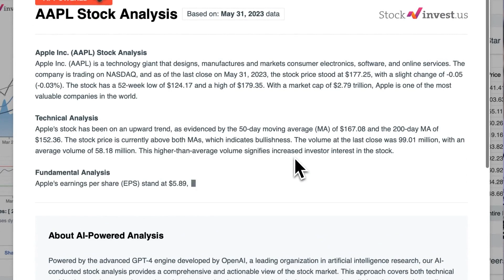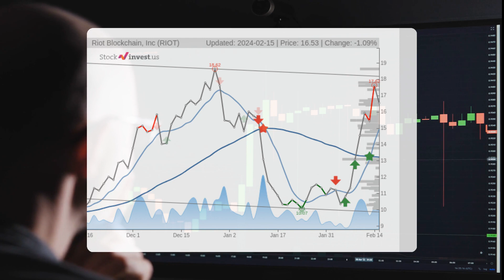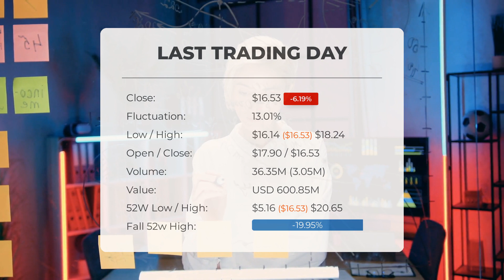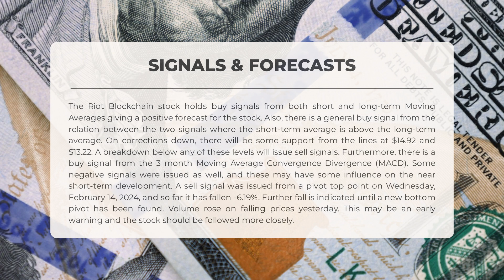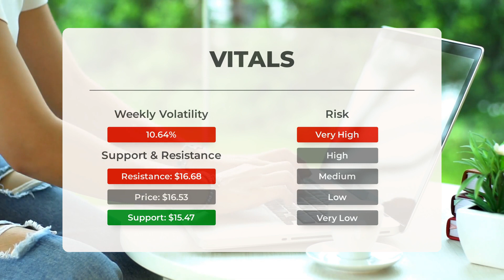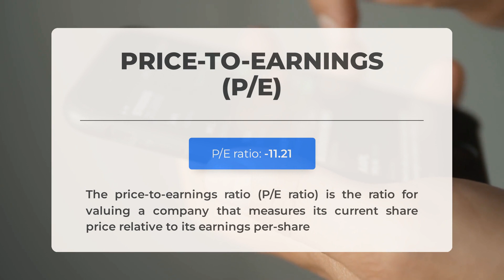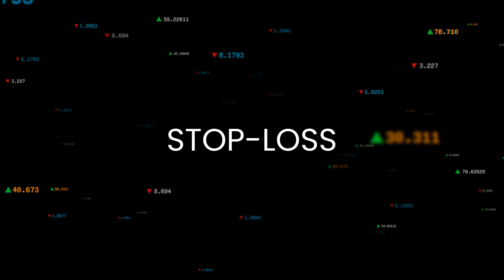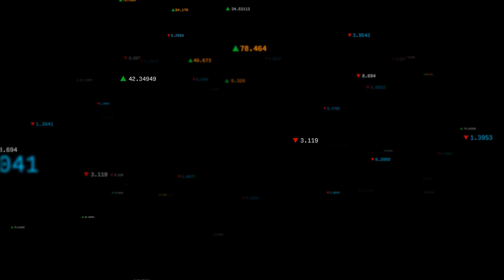Unleashing RIOT's Potential: Comprehensive Stock Analysis & Price Forecast for Fri - Stay Ahead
Riot Blockchain Stock Prediction and Forecast [RIOT]

Riot Blockchain price prediction was made for Friday, February 16, 2024

We go over the RIOT Inc. stock and give our stock price prediction (RIOT). Our RIOT stock price analysis and stock price forecast on RIOT for Friday, February 16, 2024

Riot Blockchain Stock Analysis - RIOT Stock Price Prediction for Friday, February 16, 2024

RIOT STOCK: THIS IS A RIOT STOCK PRICE PREDICTION, RIOT STOCK PRICE ANALYSIS, AND A RIOT STOCK PRICE FORECAST VIDEO.